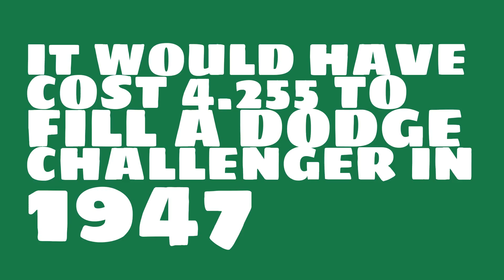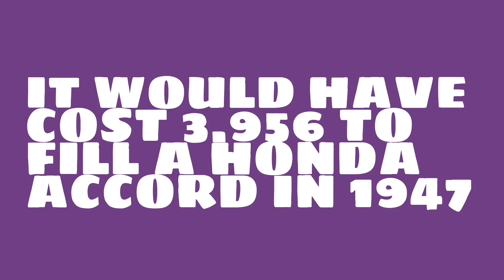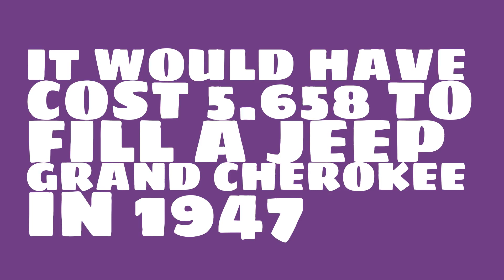How much would it have cost to fill a Chevy Equinox in 1947?